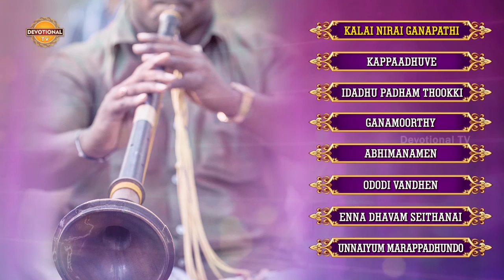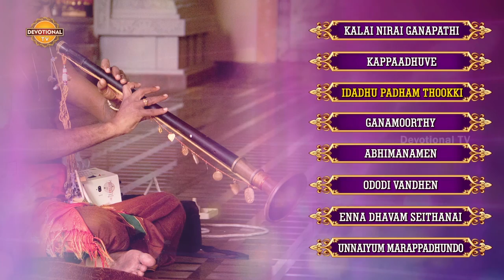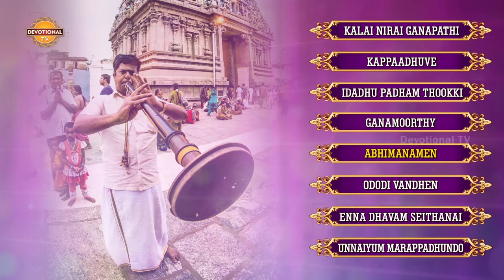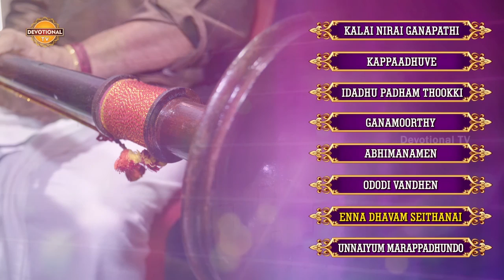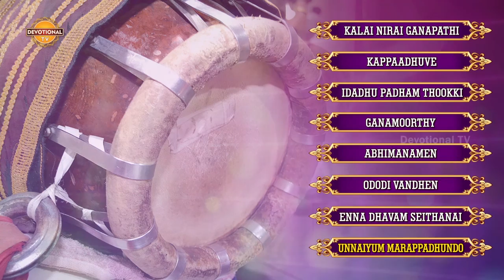Tamil Instrumental Music | Mangala Nadham Tamil Audio Songs Jukebox | Devotional TV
Tamil Devotional Songs. Mangala Nadham. Listen to Tamil Audio Songs on Devotional TV.

Jukebox List :-

kalai nirai ganapathi Song :- 00:01

Kappaabhuve Song :- 08:22

Idadhu padham thookki song :- 17:18

Ganamoorthy song :- 24:14

Abhimanamen song :- 30:18

Ododi vandhen song :- 33:56

Enna Dhavam Seithanai song :- 55:46

Unnaiyum marappashundo song :- 01:03:45